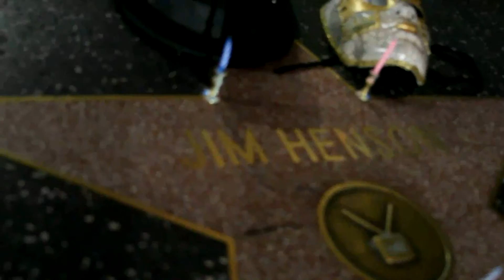9.24 Celebrating Star Jim Henson feat Linda Mccartney "Silly Love Songs" pop rock virgo libra 70 80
Jim was born September 24, 1936-90 (Age 54)